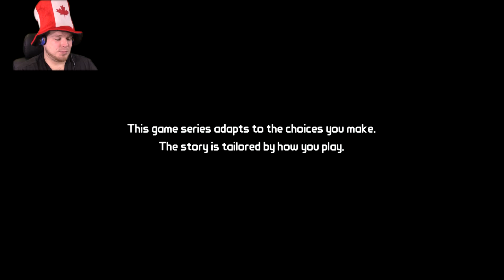It's Driving Me Sane ➸ Tales From The Borderlands Part 1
Borderlands is one of my favorite RPGs that I have played. When I saw that there was a Telltale game of borderlands, it was begging to be played. It is now time to play threw the Tales From The Borderlands. Hope you all enjoy

☺☻Thank You Very Much For Watching, Have A Great Day☻☺

▬HI 5 FOR MORALE▬

►►Icini◄◄

 Gaming And Vlog Channel Trailer